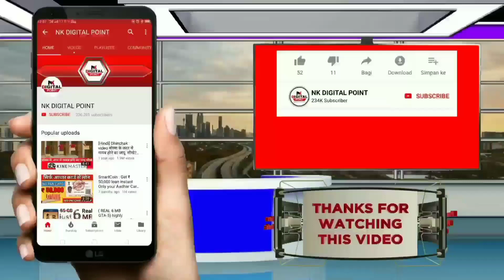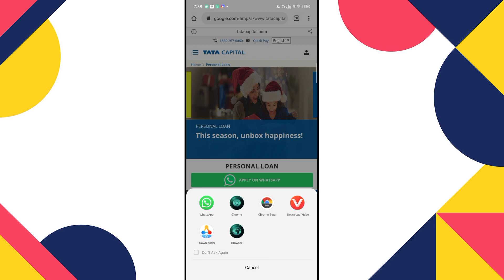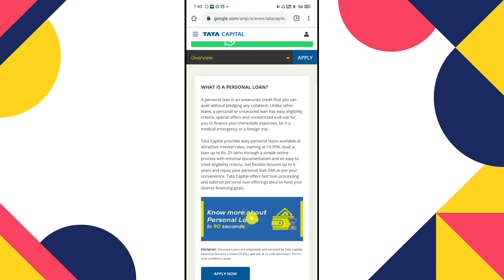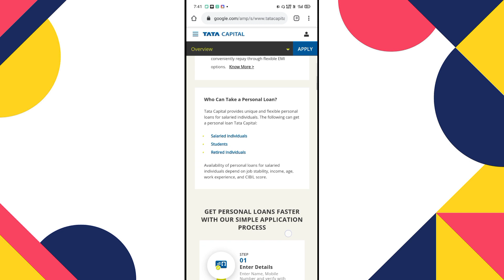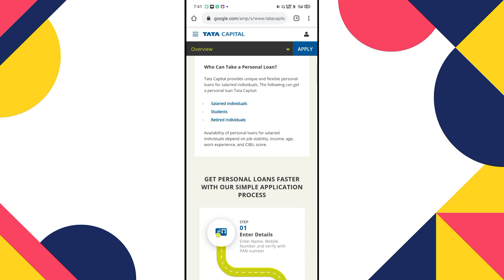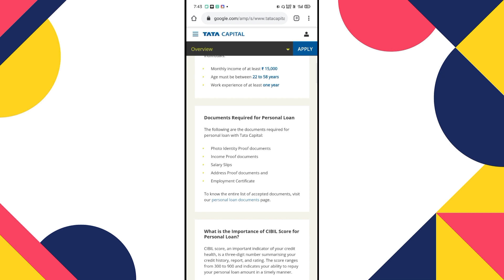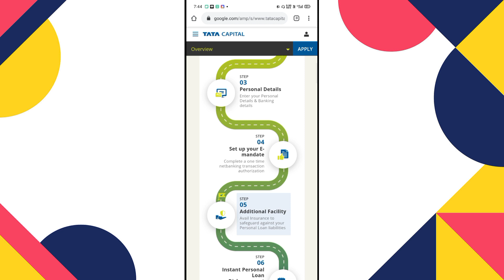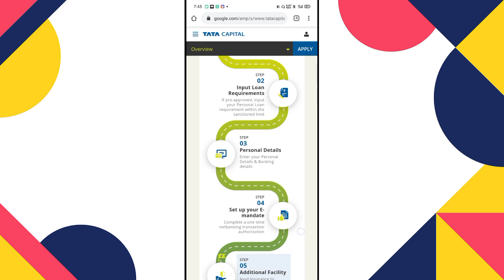Instant Personal loan apply without document | how to apply online loan | Aadhar card loan app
instant personal loan customer care number
instant personal loan in vizag
1 lakh instant personal loan